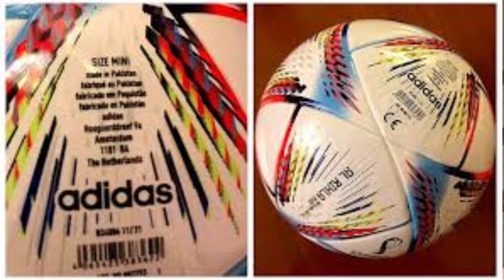Is Pakistan still supplying soccer balls for fifa world cup? | TimesOne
Modern devise used in soccer balls to determine it's actual location during March | Pakistan had supplied hand-stitched soccer balls for most of the World Cups from the 1990s to 2010 |

Thermo-bonded balls are made by attaching the panels through heat the latest technology adopted by Adidas and transferred to Forward Sports |